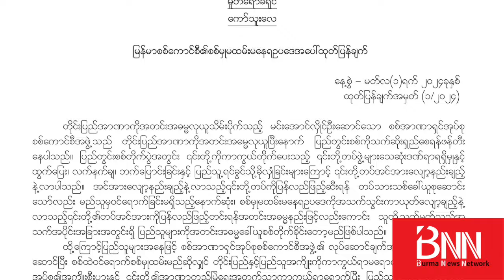“ပုဏ္ဏားကျွန်းမှာ တိုက်ပွဲပြင်းထန်... မံစီနဲ့ ထားဝယ်မှာ စခန်းသိမ်း... နောက်ဆုံးရ တိုက်ပွဲသတင်းများ”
ရက္ခိုင်ပြည်နယ်၊ ပုဏ္ဏားကျွန်း၊ ရသေ့တောင်၊ ဘူးသီးတောင်နှင့် မောင်တောမြို့များရှိ စစ်ကောင်စီ စခန်းအားလုံးကို အပြီးသတ်သိမ်းပိုက်ရယူနိုင်ရေးအတွက် AA ရက္ခိုင့်တပ်တော်က ထိုးစစ်ဆင်တိုက်ခိုက်နေတယ်လို့ AA က သတင်းထုတ်ပြန်ပါတယ်။

ပုဏ္ဏားကျွန်းမြို့ရှိ "ခမရ (၅၅၀)” ကို အပြီးသတ်သိမ်းပိုက်ရယူနိုင်ရေးအတွက် ထိုးစစ် အရှိန်မြှင့်နေသလို မောင်တောမြို့နယ်မြောက်ပိုင်းရှိ “ရန်အောင်ပြင်စခန်း” ကိုလည်း ထိုးစစ်ဆင်နေတယ်။ စစ်ကောင်စီဖက်ကလည်း ကြည်း၊ ရေ၊ လေ ခုခံစစ်ဖြင့် စခန်းမကျရှုံးစေရေးအတွက် အသည်းအသန် ခုခံကာကွယ်နေတယ်လို့ AA ရဲ့ ထုတ်ပြန်ချက်မှာ ဖေါ်ပြထားပါတယ်။

ကချင်ပြည်နယ်၊ မံစီမြို့နယ်၊ တမော်ကျေးရွာအနီးရှိ စစ်ကောင်စီတပ်ရဲ့ မဂျီဂုံ ဗျုဟာကုန်းကို ကချင်လွတ်လပ်ရေးတပ် (KIA) နဲ့ PDF ပူးပေါင်းတပ်က မနေ့က မွန်းလွဲပိုင်းမှာ သိမ်းပိုက်လိုက်တယ်လို့ ဒေသတွင်းမီဒီယာတခုဖြစ်တဲ့ The 74 Media က ဖေါ်ပြပါတယ်။

ဒါ့အပြင်...

- ဆီဆိုင်နဲ့ ဟိုပုံးမြို့တွေကို စစ်ကောင်စီက တိုက်လေယာဉ်နဲ့ဗုံးကြဲတာ၊ အတွဲလိုက်ဒုံးနဲ့ပစ်တာတွေကြောင့် ဘုန်ကြီးကျောင်းတွေ ပျက်စီးခဲ့ရ...

- ထားဝယ်မြို့နယ်၊ ရောင်းမော်ကျေးရွာအနီးရှိ စစ်ကောင်စီစခန်းကို ဒေသခံတော်လှန်ရေးတပ်တွေက ဝင်ရောက်တိုက်ခိုက်ပြီး လက်နက်ငယ် ၁၂ လက်ရရှိ...

- KNLA- အမှတ်(၅)တပ်မဟာနှင့်  စစ်ကောင်စီ(စကစ)အကြား ဖေဖေါ်ဝါရီလမှာ တိုက်ပွဲ (၈၆)ကြိမ်ဖြစ်ပြီး စစ်ကောင်စီဖက်က (၂၅)ဦးသေဆုံးကာ (၄၅)ဦးဒဏ်ရာရ...

...စတဲ့သတင်းတွေကို စုစည်းတင်ပြထားပါတယ်။